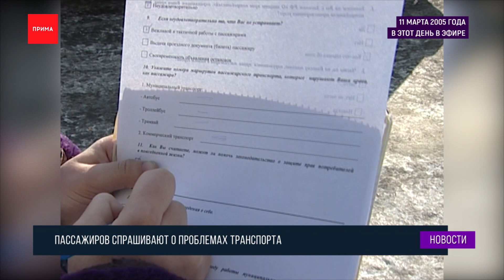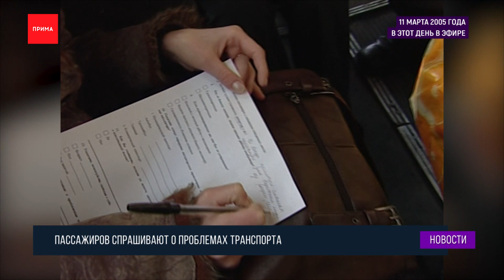Старости: 11 марта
Смотрите, что «Прима» показывала 11 марта, но в разные годы.